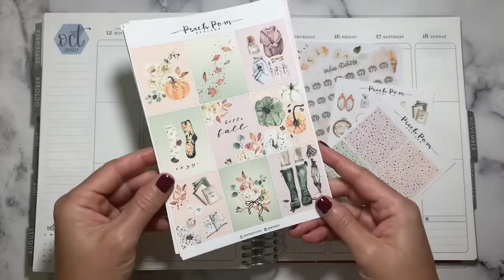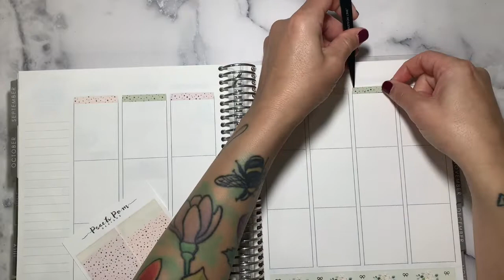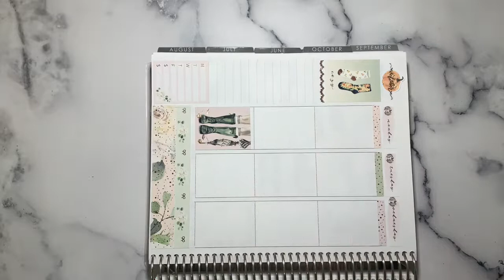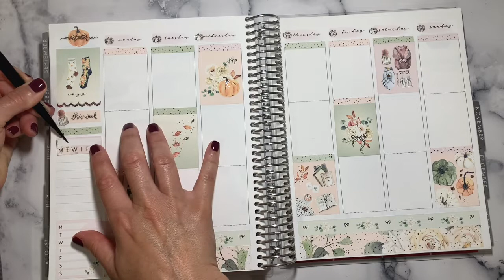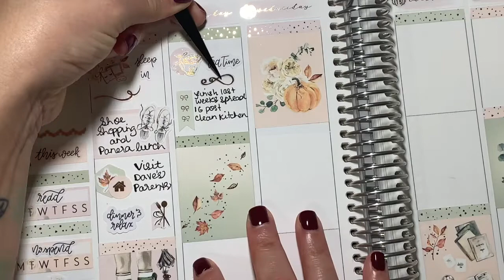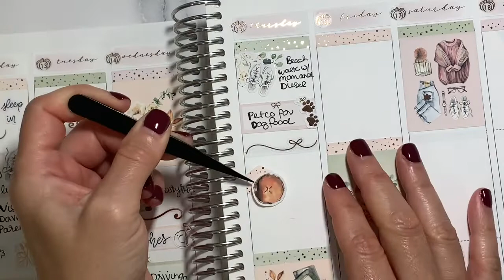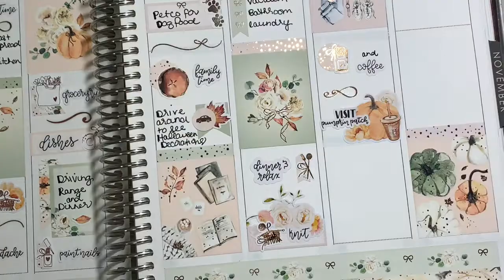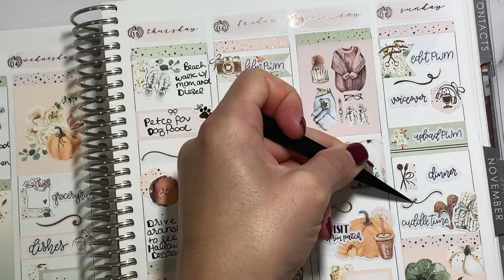Plan With Me | Feat. Peach Pom | Planner Tag Collab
I hope you enjoyed watching this PWM featuring the Cozy kit from Peach Pom 🍂🍁I’m so happy i got to be part of this Planner Tag Collab so be sure to check out all the other PWM’s linked below!